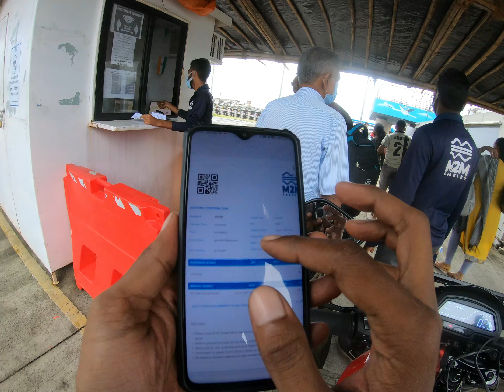M2M Ferry -Mumbai to Alibaug | Does M2M Ferry really save times Complete information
Today Video I am Travelling Mumbai to Alibaug Via M2M  Ferry Lest se does M2M Ferry really saves time as well as ticket cost and all the information that you want to know .

Do Comment  Your Opinion and Doubt